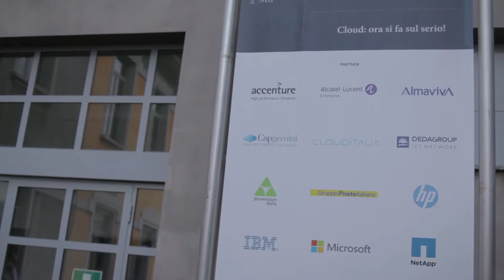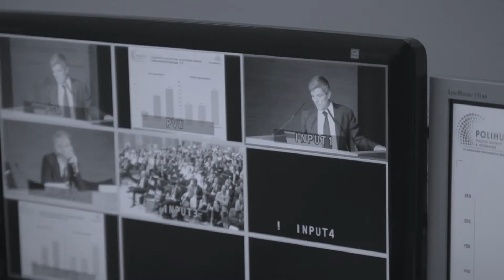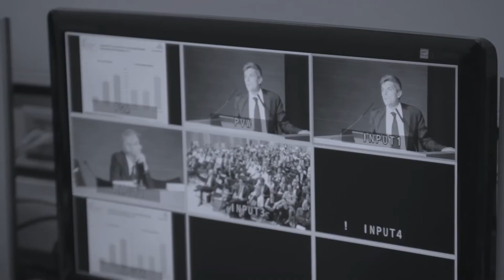Cloud: ora si fa sul serio!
Intervista a Stefano Minetti, Responsabile Scientifico Osservatorio Cloud & ICT as a Service Risultati della Ricerca presentata il 26/06/2014